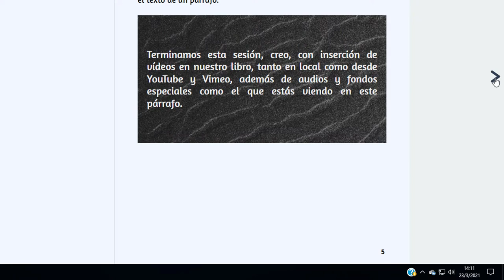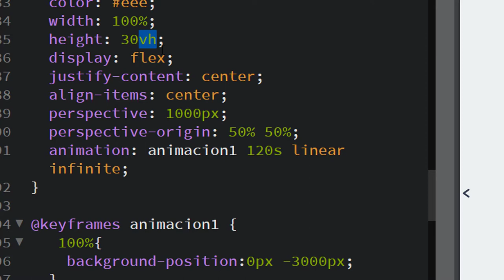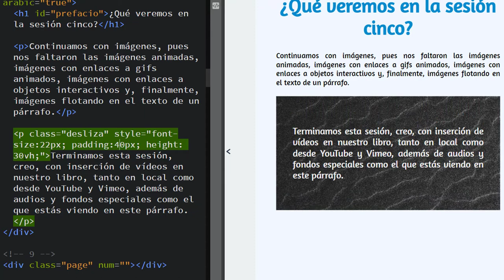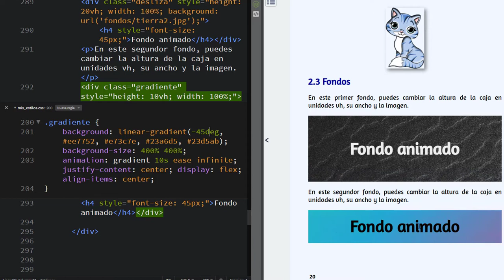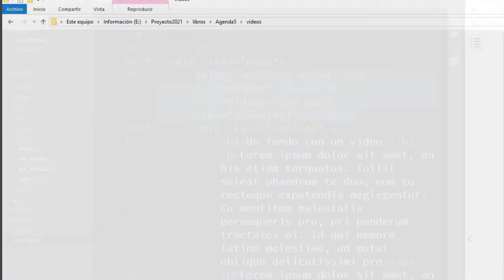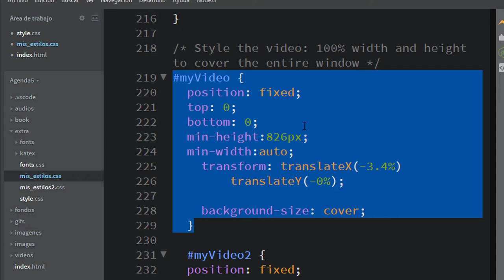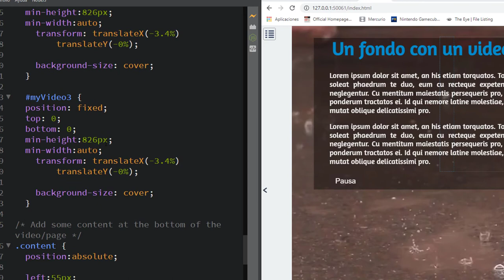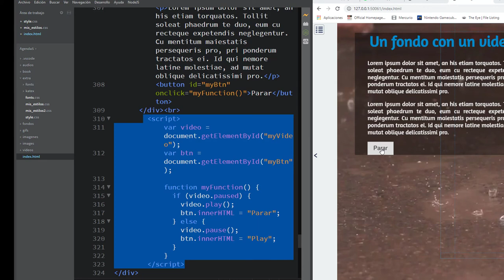Insertando imágenes de fondo en el libro digital interactivo - Parte 3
En este vídeo, presentamos la tercera y última parte de inserción de imágenes de fondo en el libro digital interactivo, que incluye imágenes animadas y, como caso excepcional, vídeos de fondo.